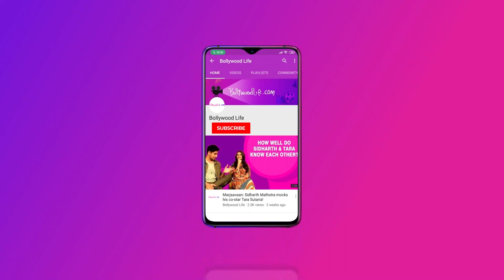Shraddha Kapoor to be play naagin in new film trilogy | New naagin movie | Bollywood News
Bollywood actress Shraddha Kapoor has signed up to play the role of naagin to be produced under the banner of producer Nikhil Dwivedi. In this series, Shraddha Kapoor will be seen as a shape shifting snake. This movies be released in 3 parts, and some amazing visual effects. Shraddha Kapoor has told the media that she is very happy to be a part of this series.

Bollywood अदाकारा Shraddha Kapoor ने निर्माता निखिल द्विवेदी के बैनर तले बनने वाली Naagin Television साइन कर ली है। इस सीरीज में  Shraddha Kapoor इच्छाधारी Naagin के अवतार में नजर आएंगी।  Shraddha Kapoor स्टारर यह फिल्म 3 भागों में रिलीज होगी, जिसमें जबरदस्त वीएफएक्स देखने को मिलेगा। Shraddha Kapoor ने मीडिया से बात करते हुए बताया है कि वो इस सीरीज का हिस्सा बनकर काफी खुश हैं।